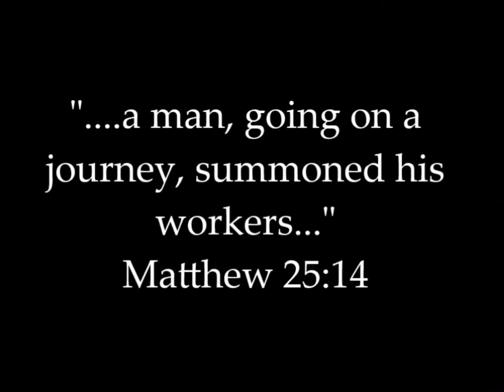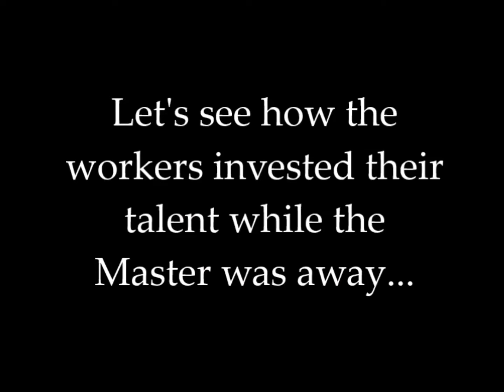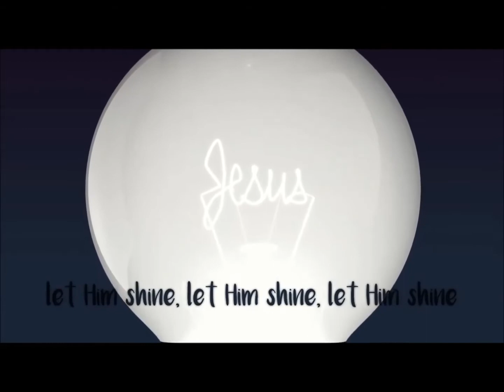Parable of the Talents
A short devotion on the Parable of the Talents